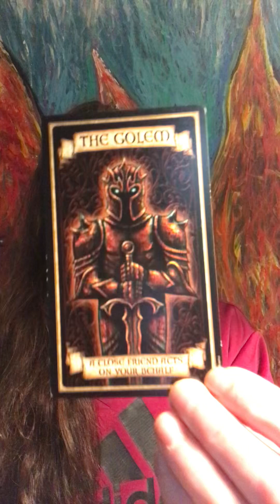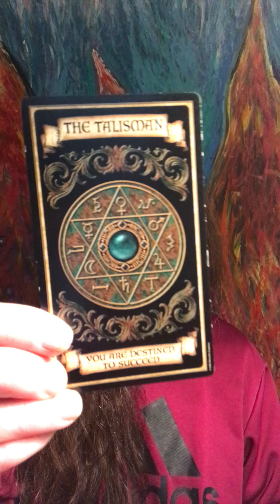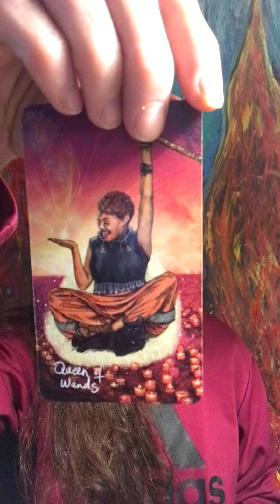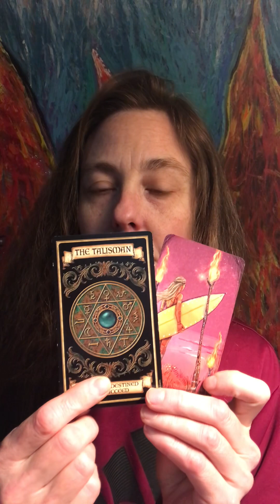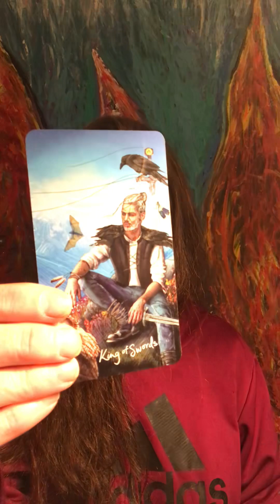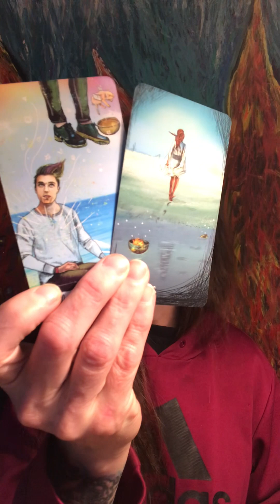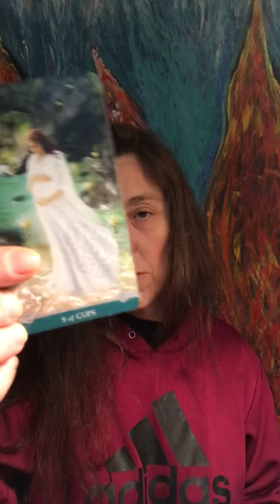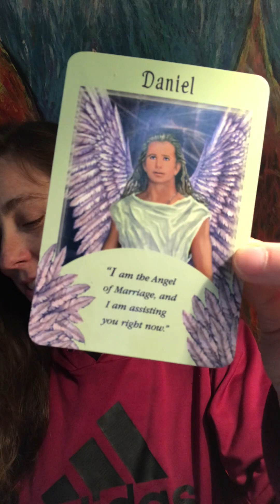virgo someone acting on your behalf behind the scenes twinflame reunion wishes come true